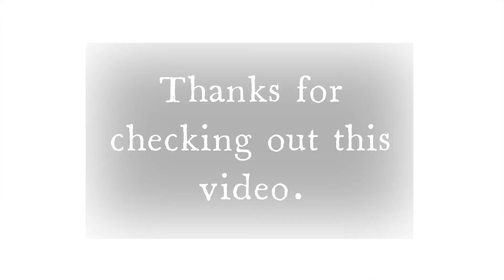Price Checks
Track: Down The Road